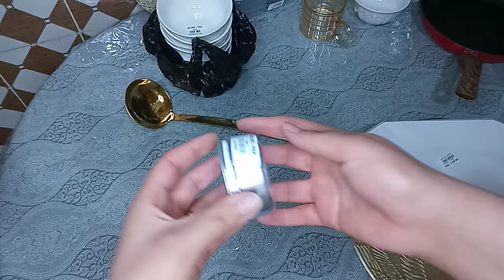مشترياتي_لرمضان كلشي خطفوه ملقيتش سارفيس كما كنت باغية 😢 مشترياتي الأخيرة من الاواني